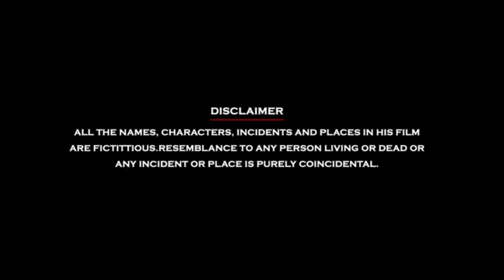Ajnabi Se Pyar (Chaavu Kaburu Challaga) Full Movie In Hindi | Kartikeya | Lavanya | Review & Facts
Ajnabi Se Pyar (Chaavu Kaburu Challaga) Full Movie In Hindi | Kartikeya, Lavanya Tripathi | Review & Facts

Chaavu Kaburu Challaga Full Movie In Hindi Review & Facts By South Filmy Talk